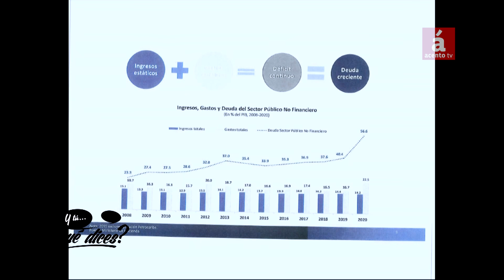Especialista propone vender a ciudadanía acciones de empresas electricidad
AcentoTV

-Profesor Ciriaco Cruz también sugiere que la población adquiera acciones del sector combustibles

Para el economista Antonio Ciriaco Cruz, vicedecano de la Facultad de Ciencias Económicas y Sociales de la UASD, el gobierno puede obtener recursos con la venta de acciones a los dominicanos, dentro y fuera del país, de empresas del sector eléctrico, incluyendo Punta Catalina, y de la Refinería Dominicana de Petróleo, entre otras instituciones estatales, y no tendría necesidad de comprometerse con una reforma fiscal de choque, que le dañaría políticamente.

“El presidente Luis Abinader puede asumir una reforma fiscal gradual y reducida, que permita a los dominicanos recuperarse del impacto de la paralización económica que representó la pandemia”, dijo el economista.

Explicó que en el mundo hay una tendencia a que sean los ricos los que más paguen impuestos, y que los Estados, con las nuevas tecnologías, trabajen en la reducción de la evasión y la elusión fiscal, porque la evasión es una cuestión permanente, que afecta gravemente a los Estados y a los ciudadanos, porque los que más evaden el pago de los impuestos son los que más tienen.

Antonio Ciriaco Cruz fue entrevistado por el periodista Fausto Rosario Adames en su programa ¿Y tú…qué dices?, que se transmite todos los días por AcentoTV, en horas de la noche.